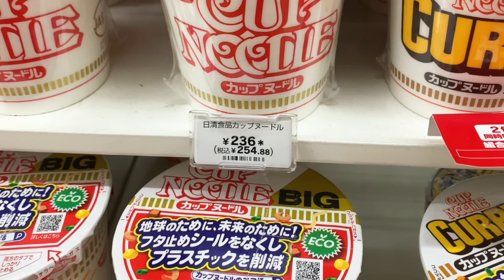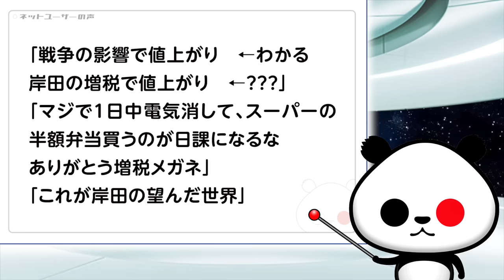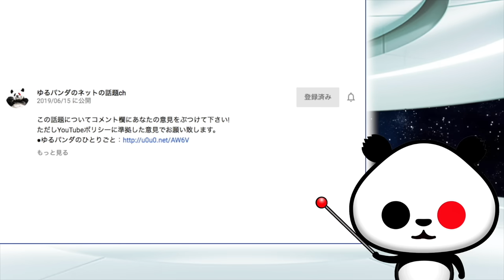【物価高騰の波】コンビニの日清カップヌードルの値段が限界突破してしまうが話題